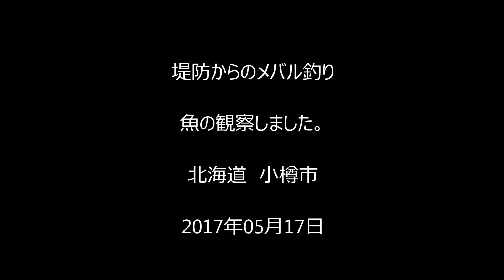堤防からのメバル釣り 小樽 20170517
魚の観察をしようと、100均のコレクターBOXのケースに魚を入れて見ました。天気も良く、メバルが入れ食い状態でした。